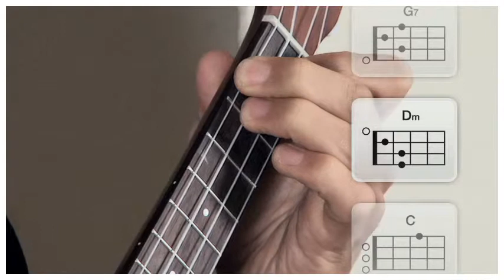6 연주강의1 480P